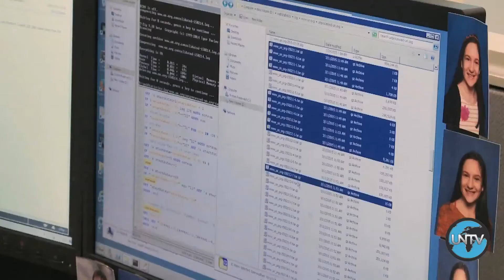70ème anniversaire: une célébration avec un concerto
United Nations - Ce qui a commencé comme un rêve pour le Directeur Musical Predrag Vasic, est maintenant un orchestre symphonique composé de plus de 88 membres du personnel de l'ONU, avec plus de trente pays à travers le monde. Dans la célébration du 70e anniversaire de l'Organisation des Nations Unies, ils effectuent un concerto original écrit spécialement pour une audience de mille personnes à New York.

UN Stories, Celebrating 70 Years With a Concerto